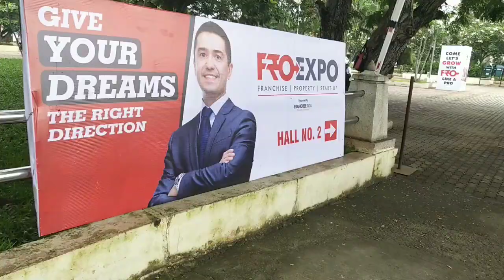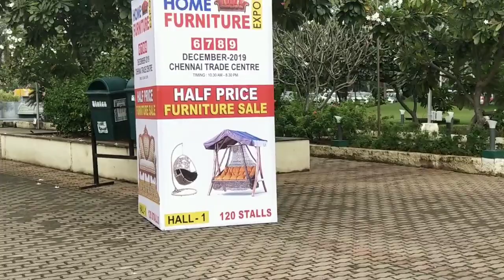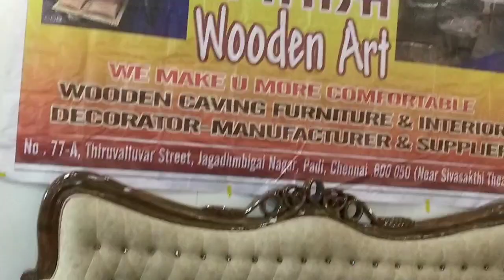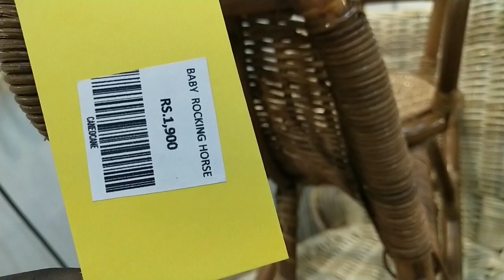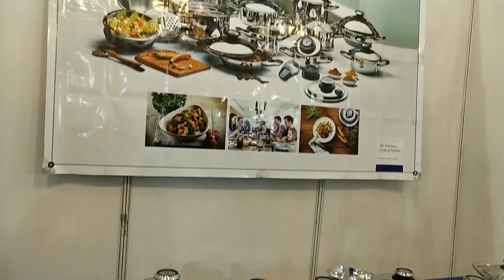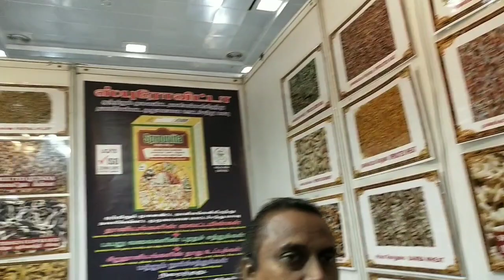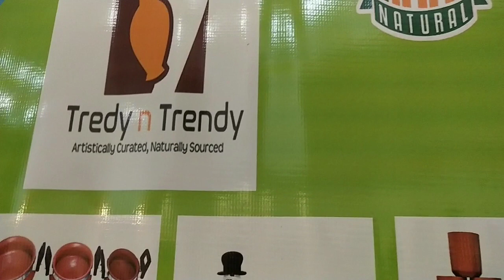LAST DAY HURRY UP!!!! HOME EXPO In Chennai Trade Centre